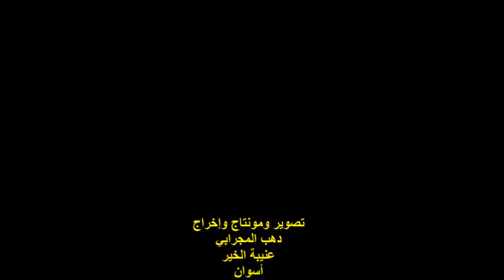ندوة رؤى للإبداع /الشاعر / ميخائيل رياض / الاثنين 2/8/2021 / هيئة خريجي الجامعات بالقاهرة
أمسيةٌ ثقافيةٌ
ندوة رؤى للإبداع
عنوان الندوة : الاحتفاء بديوان : كورونا يا أزمة
ورواية : فوق الجاذبية وديوان : زعلان ليه ؟
مدير الندوة الشاعر والأديب / صالح شرف الدين
الشاعر / ميخائيل رياض
وسط البلد / القاهرة
الزمان  : الاثنين  2/8/2021
تصوير ومونتاج وإخراج : دهب المجرابي
عنيبة الخير / أسوان / القاهرة : مصر